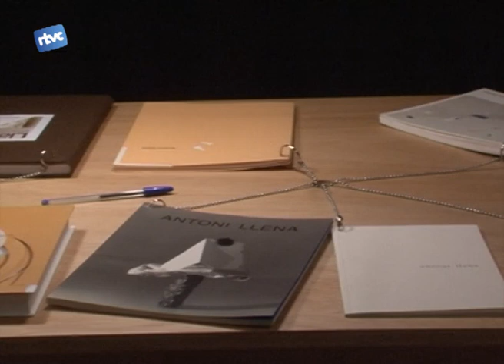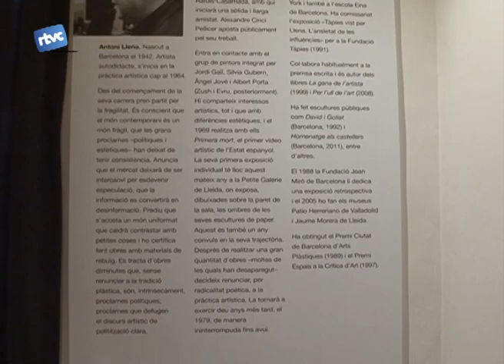L'art que va arribar del subsol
Antoni Llena va presentar l'exposició "SOS: senyals de fum des d'un subsòl" al Museu Tomàs Balvey. L'acte també va comptar amb la presència de la diputació i de la Fundació Palau.